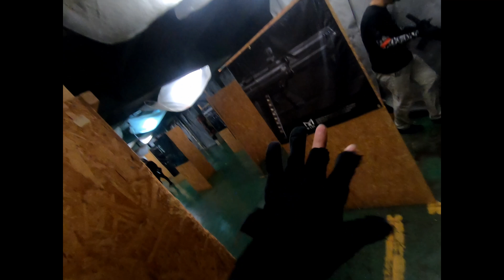木ラム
木曜ラムラムサバゲ動画です。